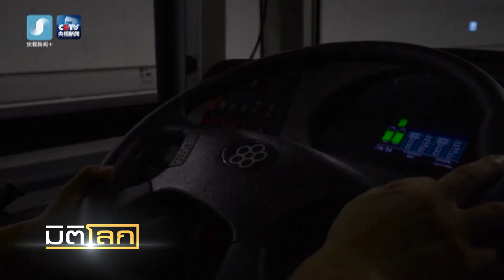จีนเปิดสะพานข้ามทะเลยาวที่สุดในโลก